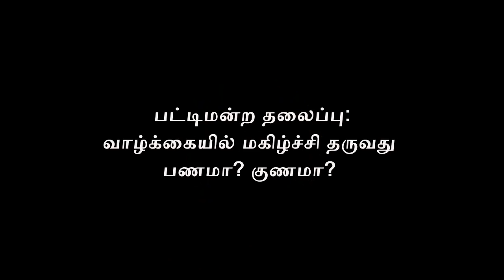வாழ்க்கையில் மகிழ்ச்சி தருவது பணமே! Raja Comedy Speech | Solomon Papaiya | Pattimandram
பணமா? குணமா? Solomon Papaiya | Pattimandram | Raja Comedy Speech